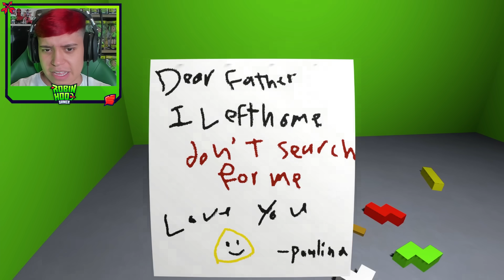MEU POU ESTÁ COM PROBLEMAS!! ELE VIRA MONSTRO DE NOITE…